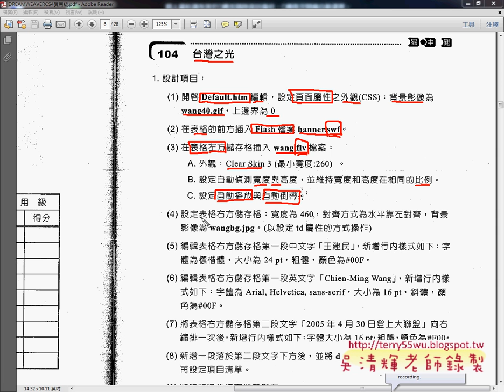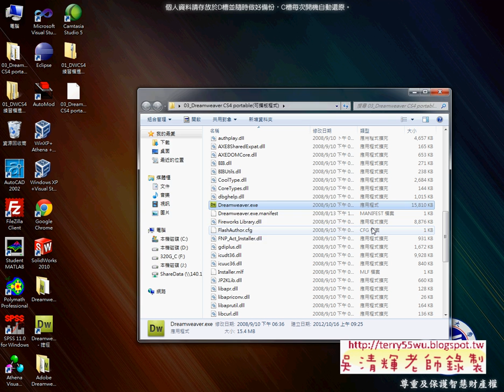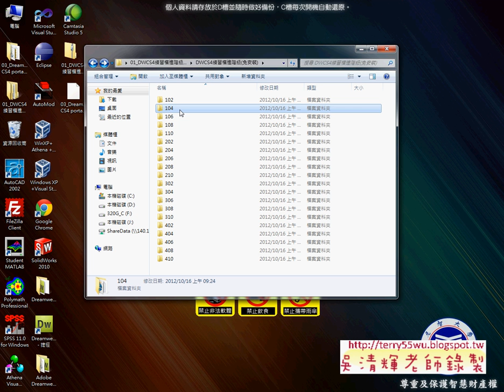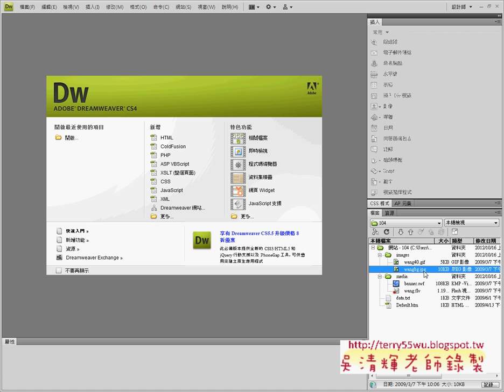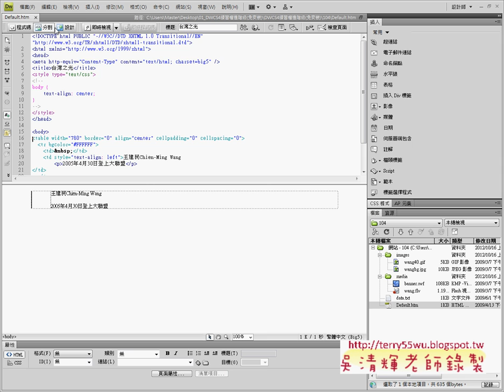104題網站建立說明